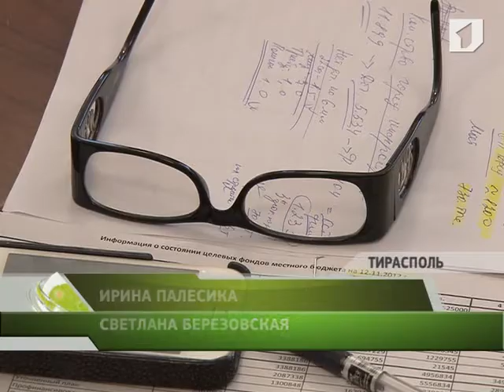А. Безбабченко встретился с руковод. предприятий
Глава Тираспольской госадминистрации Андрей Безбабченко встретился с руководителями муниципальных предприятий и организаций города. Обсуждался вопрос о расходовании бюджетных средств за 9 месяцев текущего года на объектах капитального строительства и ремонта.